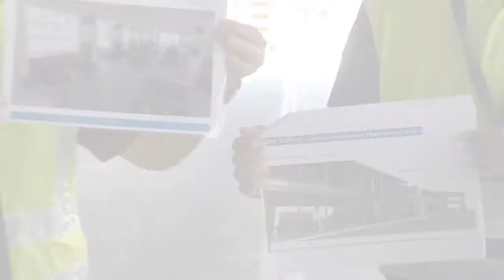20220326 提升工程完成60% 槟威两岸码头料国庆前启用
槟威两岸的码头提升工程正按计划进行，目前已经完成六成的工程，比原定进度提前了1.24%。

槟州港务局主席陈德钦表示，这两个码头是依照国际机场的标准来建造，各类设施完善且现代化。预计今年8月国庆日之前就能竣工启用。